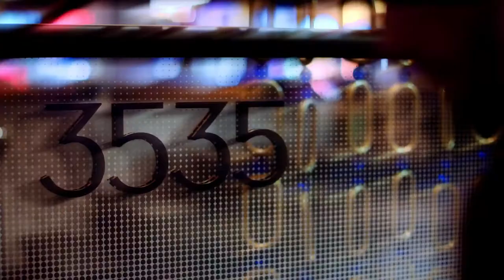The LINQ Hotel & Casino: A Caesars Entertainment Destination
LET’S CONNECT